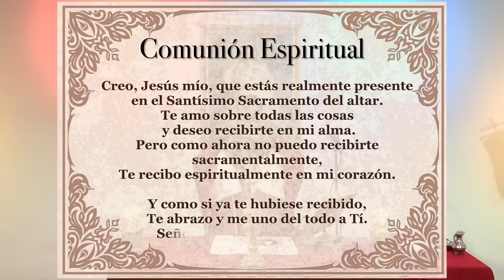Padre Chucho - La Santa Misa (Martes 25 de abril)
San Marcos, evangelista (Fiesta)